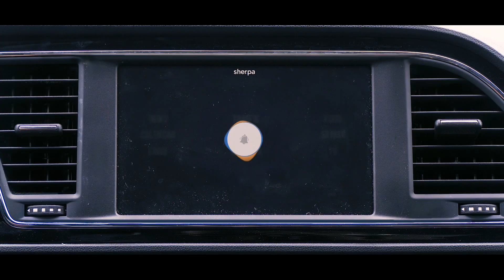A day with Sherpa.ai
Make any device smart with Sherpa's Conversational and Predictive Artificial Intelligence.